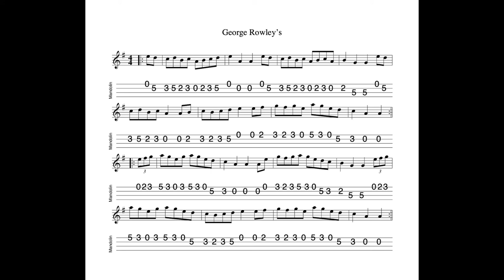George Rowley's REVISITED - a hornpipe in A Dorian tabbed for mandolin and played by Aidan Crossey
21 October 2022.  There's something glorious about a tune which is so easy to play and yet which sounds so rich.  I could spend an eternity playing tunes like George Rowley's!